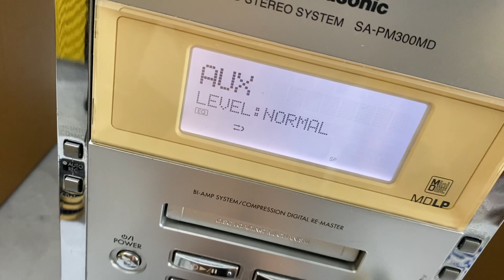Panasonic đẹp xúc xắc,CD&MD+AUX = OK. Zalo: 0975 575 262